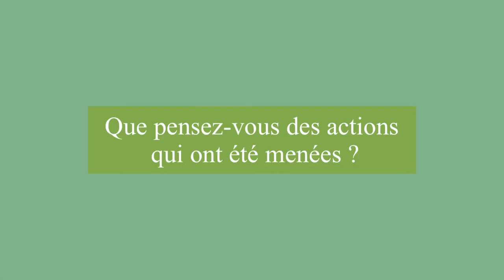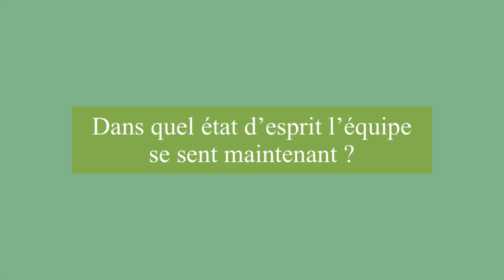HBVA - BOUILLARGUES / N2F COMPTE RENDU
Samedi 20 octobre l'équipe de la Nationale 2 féminine du Handball Val d'Argens affrontait l'équipe de Bouillargues.
La première victoire de la saison pour les N2F !
Voici le compte rendu du match en images avec les joueuses Lise Raulet, Lucia Poupart et leur entraineur Sylvain Peiny.